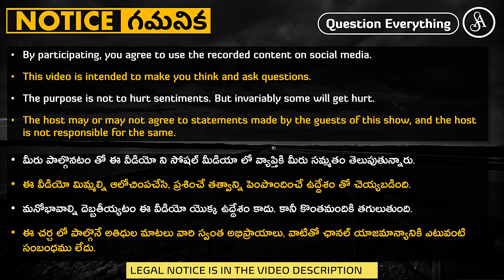పాస్టర్ చేతిలో డబ్బులు పెట్టటం కంటే చెత్తలో పారేస్తే ఉత్తమం